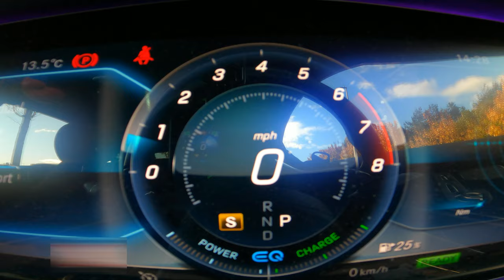SeaSucker Bike Rack Test | Is There A Limit?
Hello Guys, Today we have tested SeaSucker a suction cup bike rack. It was a very successful test. I hope us enjoyed it and stick around for other videos in the future.

Content Sections
00:00 - How To Put On
06:02 - Intro
06:26 - Speed Test

Bike Rack Used:
SeaSucker Mini Bomber

Car Used:
Mercedes-Benz E350 Coupe

The bike I was riding in this video :
•Specialized Status 160